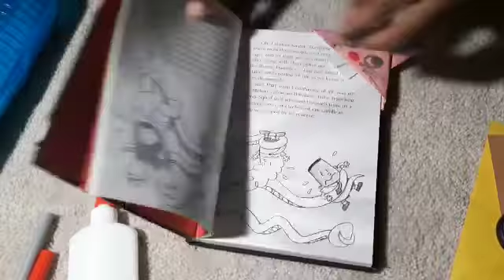How to make bookmarks for kids